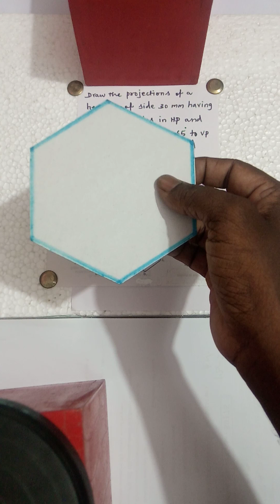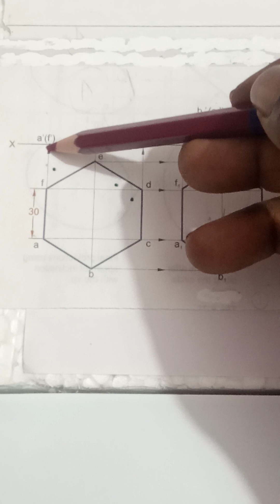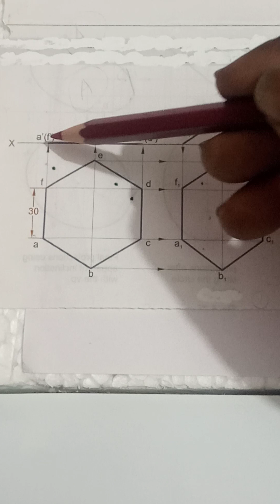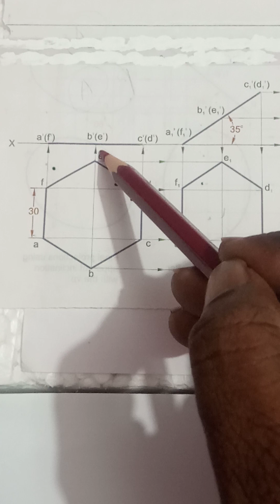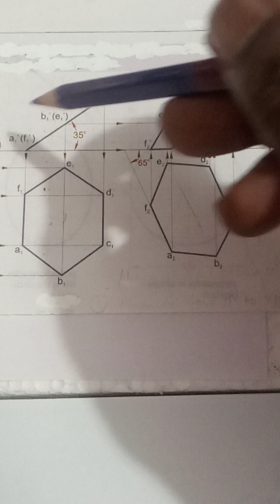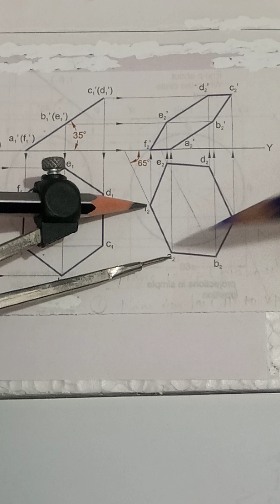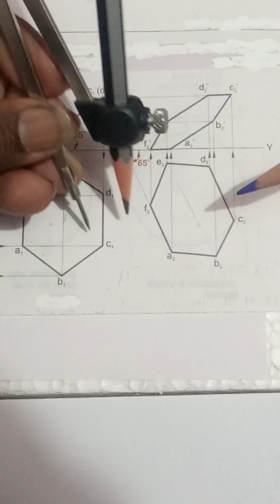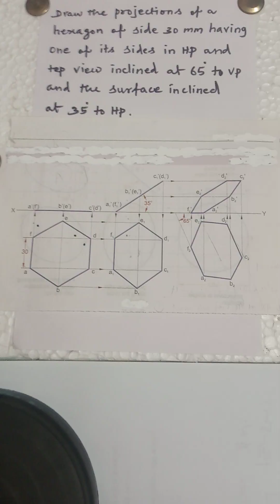Big question 8-Engineering only-Projection of planes-Lecture 12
Bigquestion8-Engineeringonly-Projectionofplanes-Lecture12